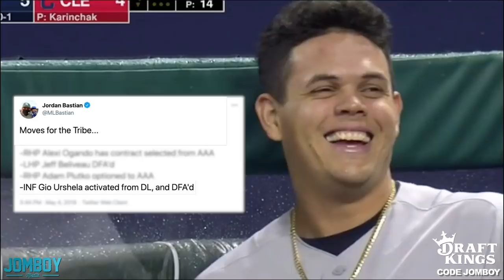Gio Urshela hits a go-ahead grand slam and saves the game on defense, a breakdown